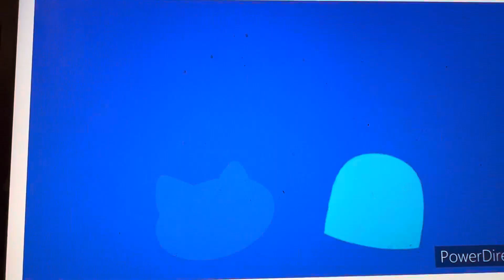Loopty loops theme song